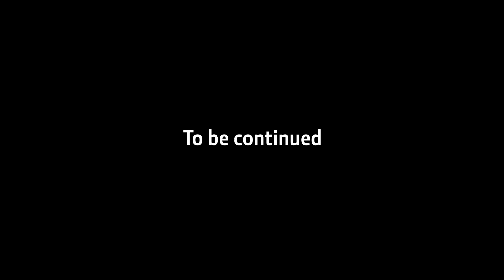If You Build It, Everybody Will Come, Part 1 | John Deere Sports Turf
John Deere is proud to support The MLB Field of Dreams Presented by GEICO™ baseball field. In Part 1, watch a movie set in Iowa become a real major league baseball park with a promise of a game to come. Let’s play ball - August 12.